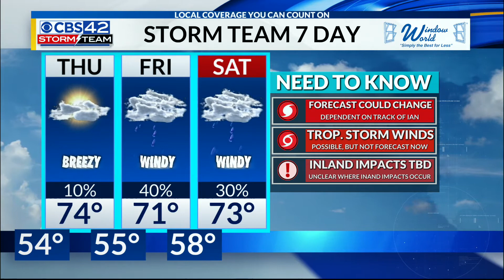Tropical Storm Ian To Intensify Overnight